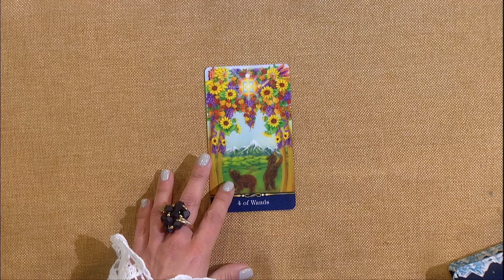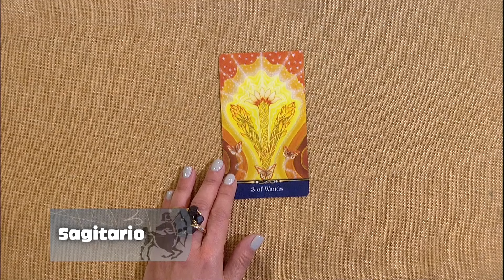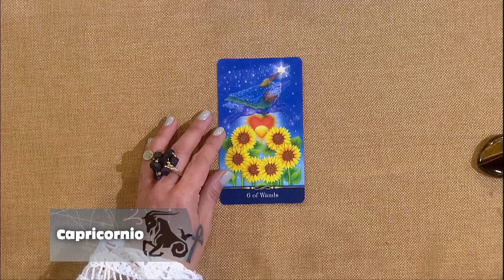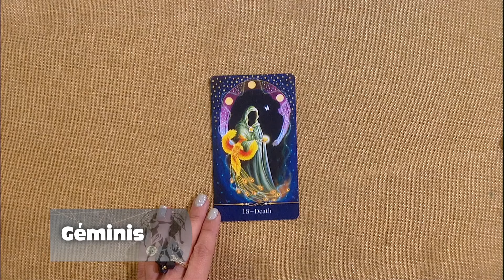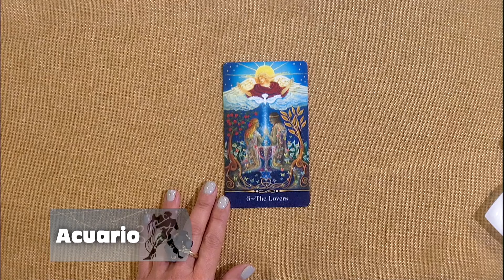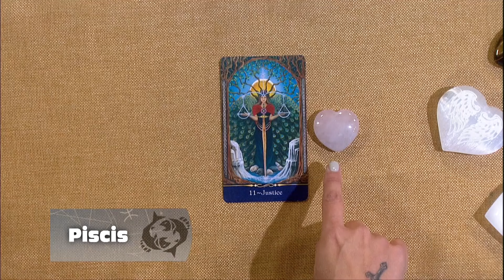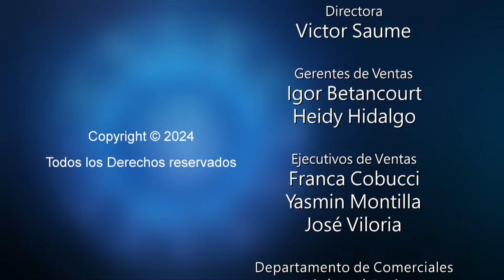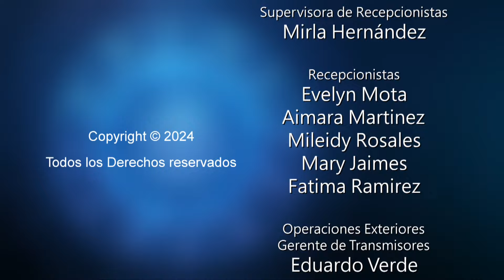Los Astros Abril 8